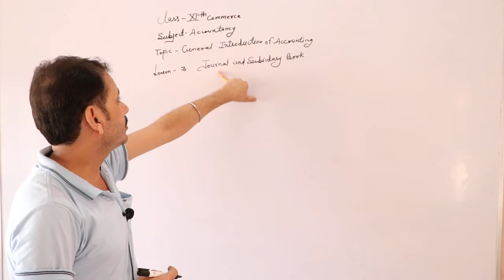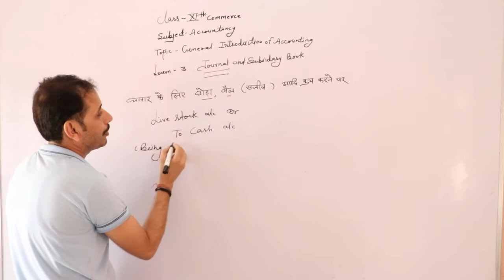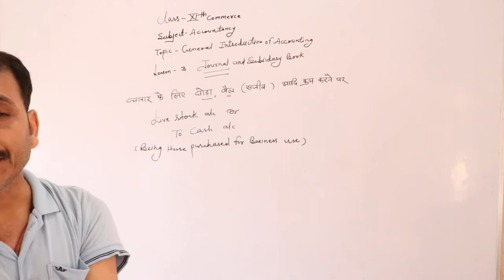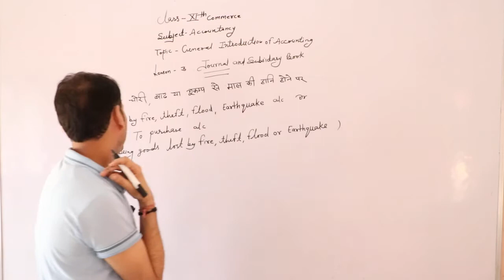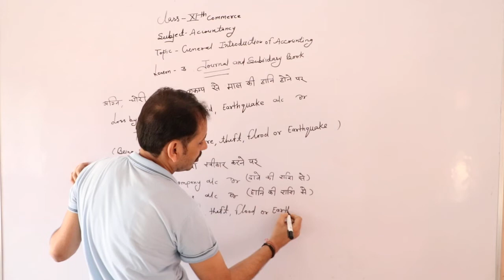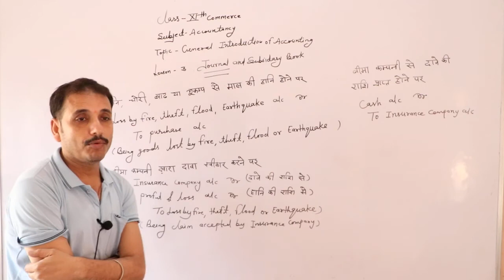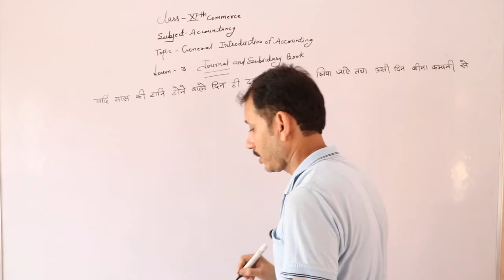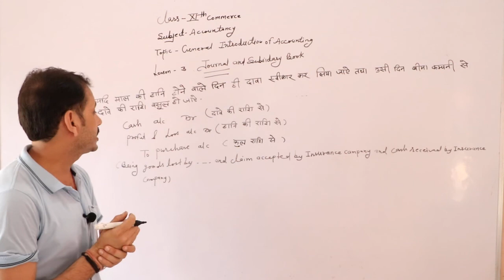11th General Introduction of Accountancy (Journal and Subsidy Book) Part 05 Chp. 3 (Accountancy)